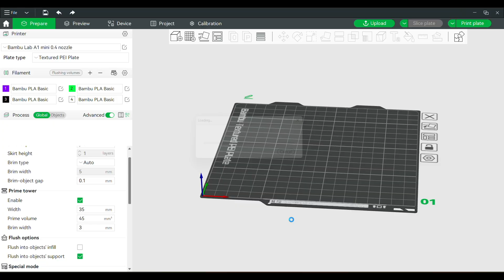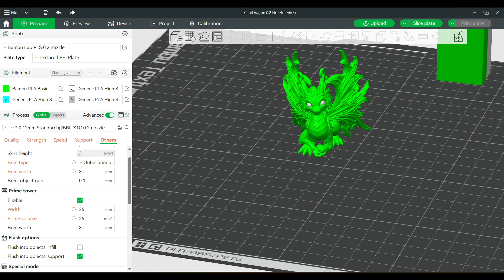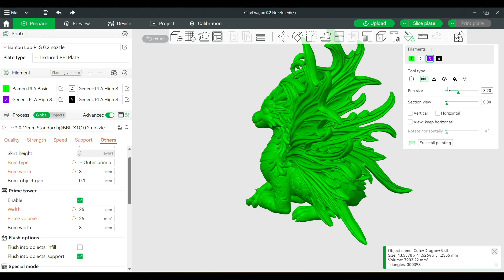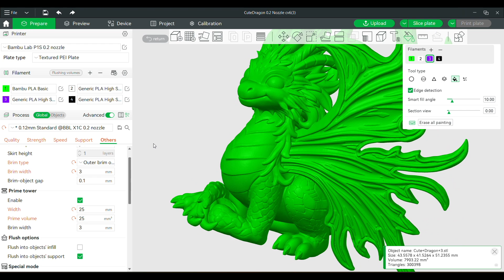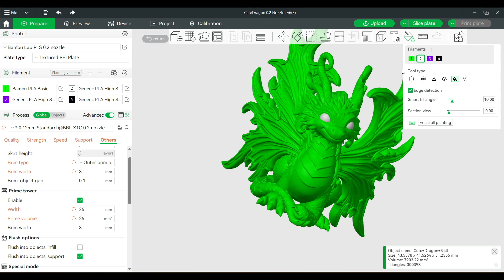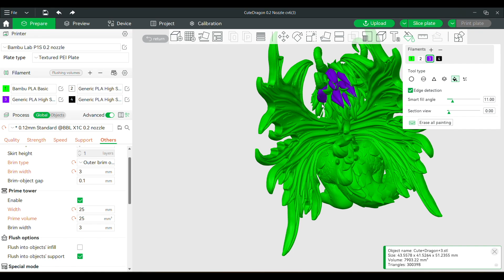How to Paint 3D Prints in Bambu Lab Studio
In this video, Bryan DeLuca from Maker Build It shows you how to use Bambu Lab Studio's powerful paint features for multicolor 3D printing. Learn how to plan your colors, use different painting tools, and achieve stunning results with your 3D models.

What You'll Learn:
How to set up and manage your color palette
Techniques for using the flat paint tool
Detailed painting with the sphere and triangle tools
Effective use of the smart fill bucket tool
Finalizing and slicing your model for perfect multicolor prints

Timestamps:
0:21 - Introduction and Overview
0:34- Setting Up Your Color Palette
1:40 - Using the Flat Paint Tool
2:20 - Painting with the Sphere Tool
2:55 - Detailing with the Triangle Tool
3:20 - Smart Fill with the Bucket Tool
4:10 - Applying Colors to Specific Model Areas
5:38 - Final Touches and Slicing the Model
5:43 - Review and Print Tips

Learn how to enhance your 3D prints with detailed and vibrant colors using the Bambu Studio paint feature. Perfect for beginners and advanced users alike, this tutorial covers everything you need to know to get started with multicolor 3D printing.

🔔 Make sure to like and follow for more DIY / Maker Projects and 3D Printing! 🛠️✨